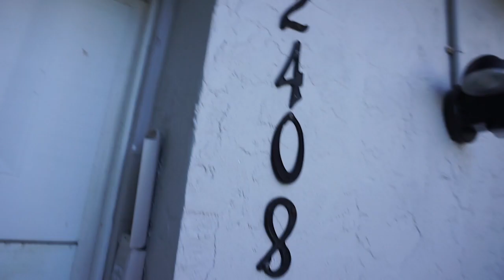24 HOURS with Fishing Legend & Icon Patrick Sebile - A Band Of Anglers - Saltwater and Night Fishing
Fishing Florida Radio's Steve Chapman spends 24 hours with fishing legend, icon, world record holder, and one of the 20 best anglers in the world, A Band of Anglers Patrick Sebile.  Patrick is well known as a lure innovator, creative bait designer, IGFA Record holder and more. Steve joins Patrick in Stuart Florida for the maiden voyage on Patricks new Pathfinder Boat.  The fishing was slow, but checking out the new lures from A Band Of Anglers was HOT!  From afternoon fishing and into the night, then getting up to go snook fishing in the early morning, Steve, Patrick and friends give it their all to catch Snook, tarpon jacks and more.